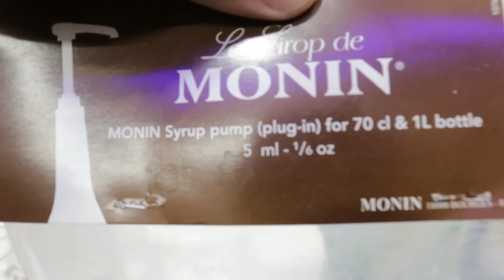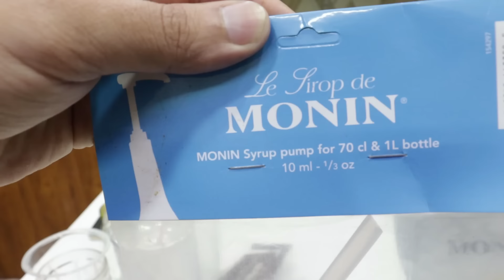Shakes Business | Mocktail Business | KFC Mocktail Recipe | McDonald's Shakes Recipe | New Business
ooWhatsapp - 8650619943